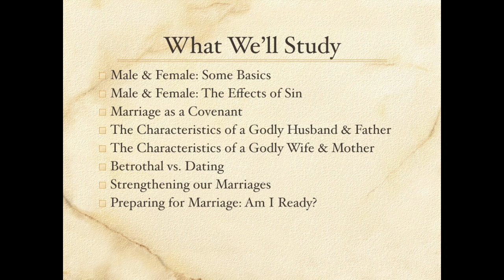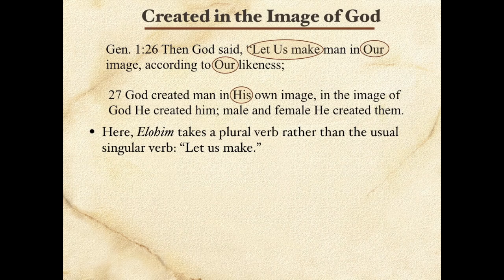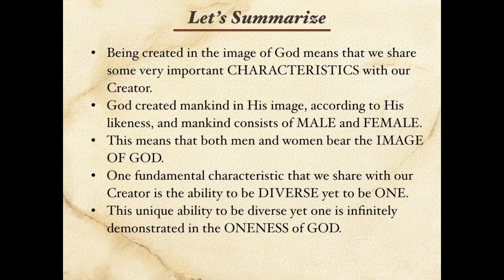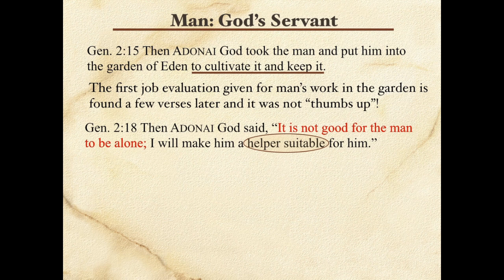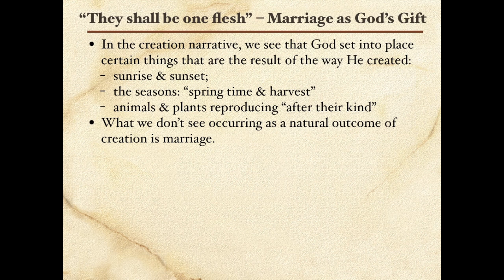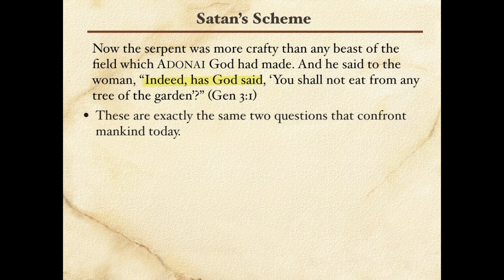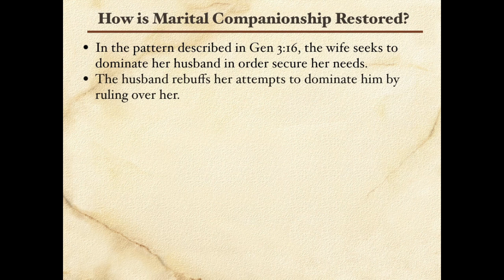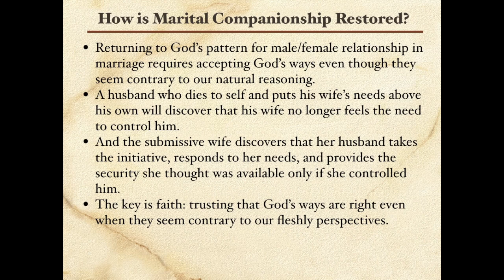Torah Foundations for Marriage - TorahResource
This is the first of three session presented at the 2014 Independent Messianic Conference in Bethlehem PA. You can purchase the full three sessions